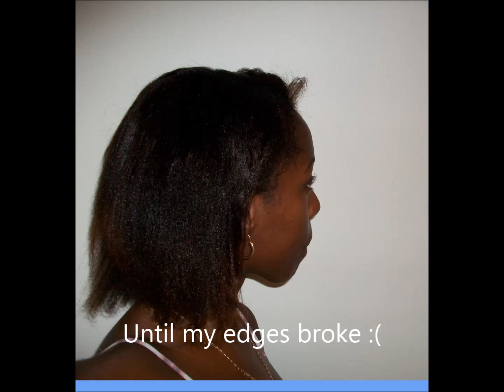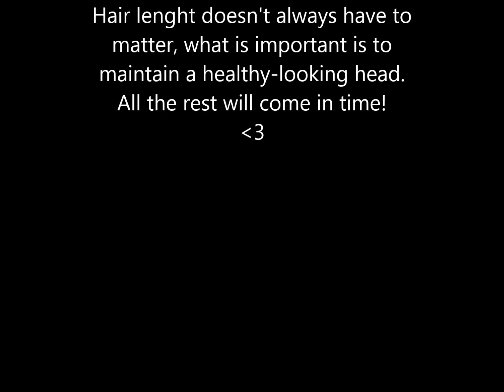Hair journey 2010 2013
Watch me progress from short to medium hair. The fastest way to maintain long hair is to keep it healthy!